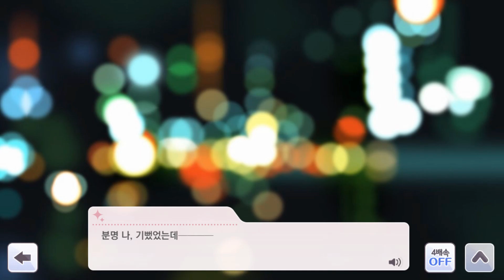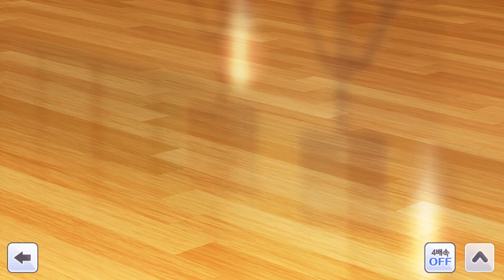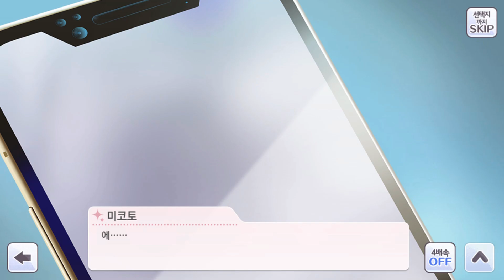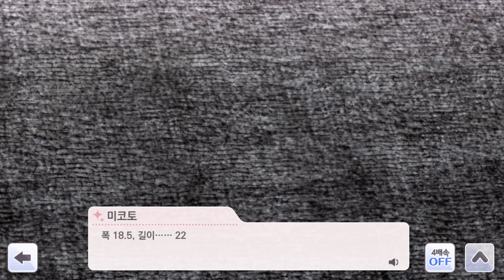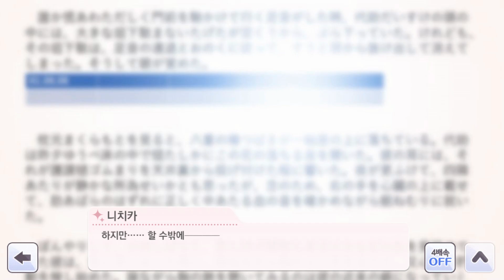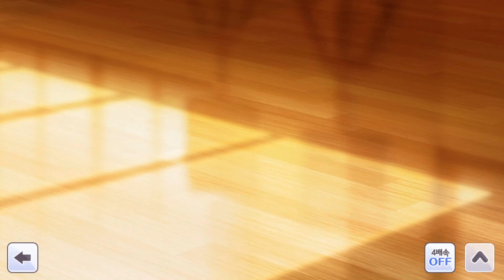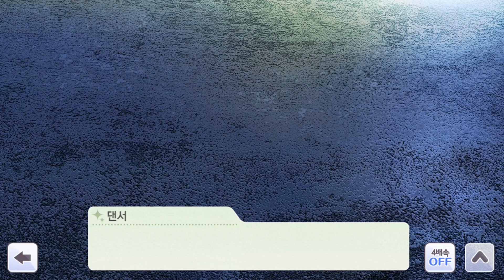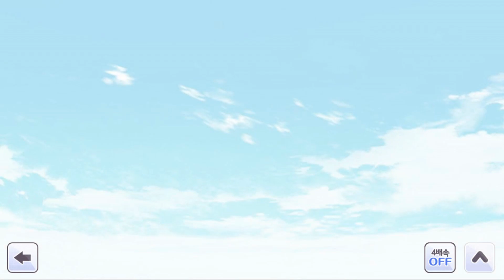[샤니마스] (한글) 그것은 무척이나 푸르렀고. [시즈 시나리오 이벤트]